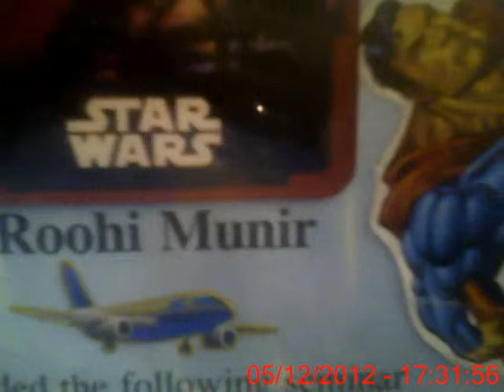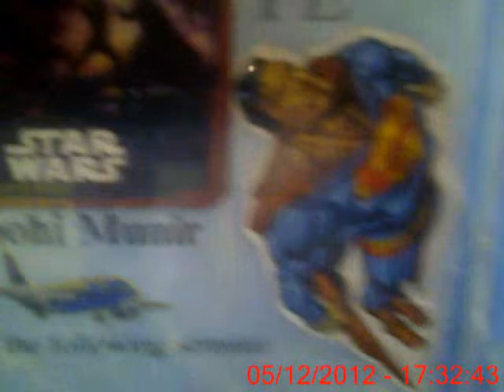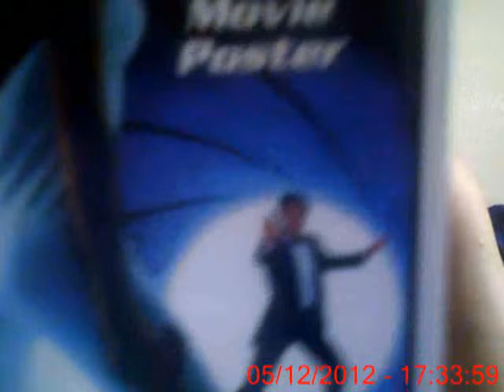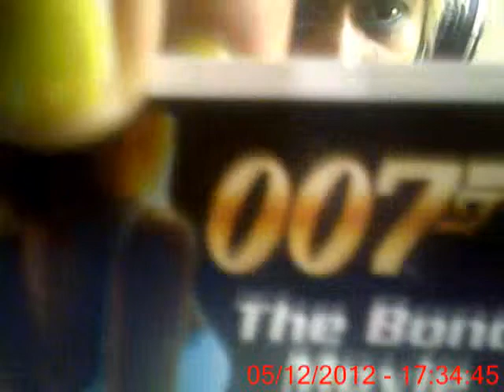ICE CREAM DREAM MC LYTE FT ROOHI MUNIR MO' MONEY SOUNDTRACK MUFC7TX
CASINO RoYALE STAR WARS PRODUCTION JAMES BOND 007 DANIEL CRAIG BOND GIRL ROOHI MUNIR 008 PIERCE BROSNON JAMES BOND 007 HRH HIS ROYAL HIGHNESS PRINCE ANDREW.